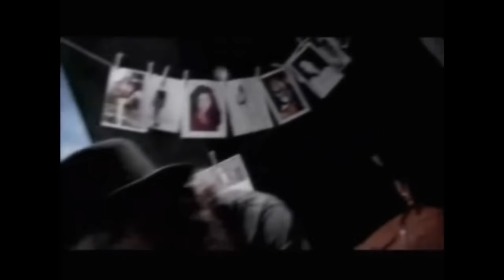Caifanes - Aquí No Es Así (Video Oficial)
Caifanes - Aquí No Es Así

Vienes caminando
y no sabes tu destino
conquistando sueños
sueñas llegar a ser deidad
Sigues caminando
sobre viejos territorios
invocando fuerzas
que jamas entenderas
Y vienes desde alla
donde no sale el sol
donde no hay calor
donde la sangre
nunca se sacrifico por un amor
pero aqui no es asi
Vienes caminando
ignorando sagrados ritos
pisoteando sabios templos
de amor espiritual
Largas vidas siguen
velando el sueño de un volcan
para un alma eterna
cada piedra es un altar